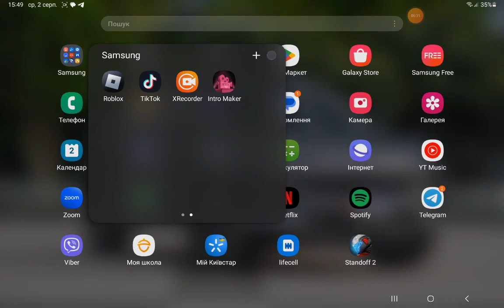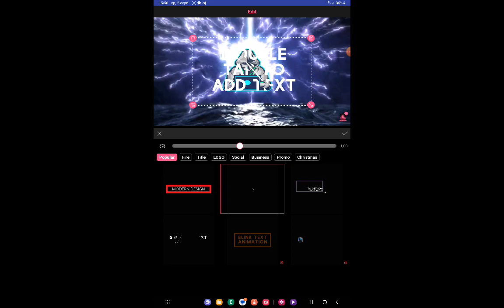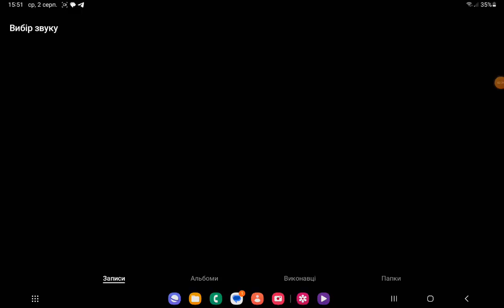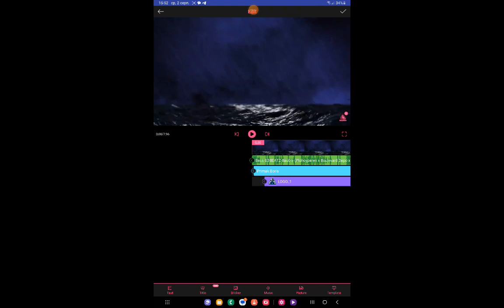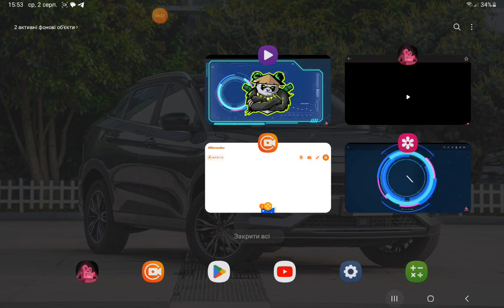Я показал как делать інтро, на планшет и на телефон .